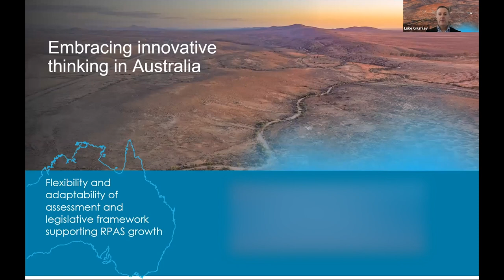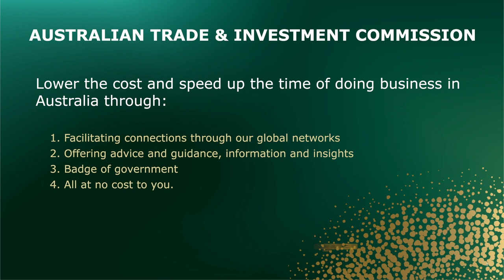Australia's world-leading RPAS sector